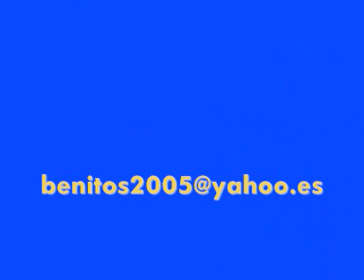TRISTANBAKER Benitos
Tristanbraker un personaje desaparecido de la parapsicologia española, se vusca ayudame a encontralo.